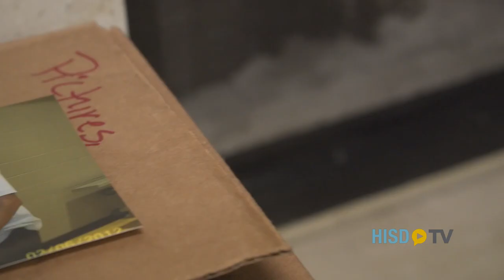East Early College - HISD Graduation - Parents Props